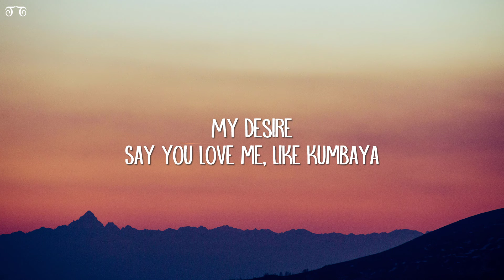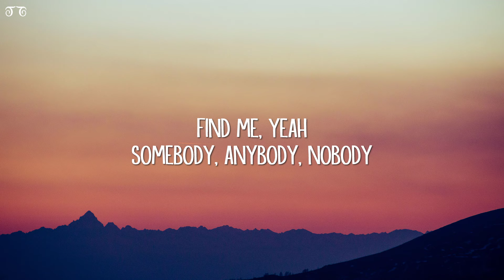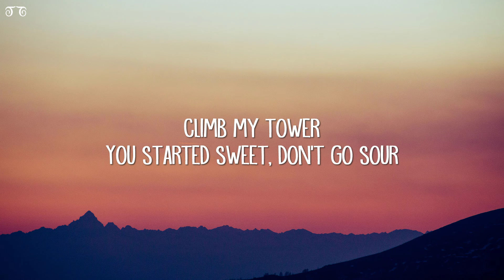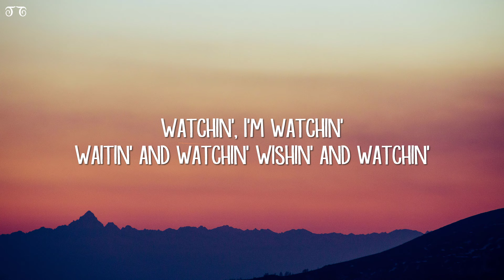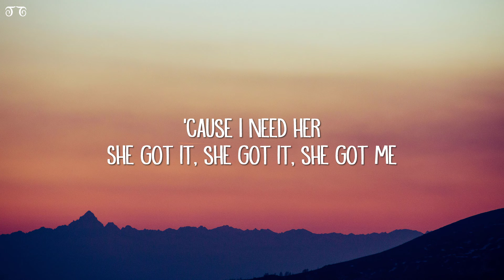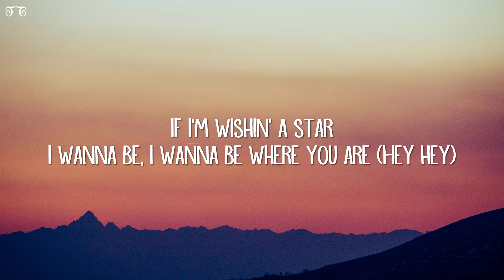tendai - Wishin (Lyrics)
Wishin Lyrics:

[Verse 1]
My fire, love is a liar
My desire
Say you love me, like kumbaya
Find me, yeah
Somebody, anybody, nobody
'Cause I need her
She got it, she got it, she got me

[Chorus]
So if I'm wishin' on a star
I wanna be, I wanna be where you are
And even if we fall apart
I wanna be, I wanna be where you are (Hey hey)
If I'm wishin' a star

[Verse 2]
Papaya
Sweet like papaya
Climb my tower
You started sweet, don't go sour
Watchin', I'm watchin'
Waitin' and watchin'
Wishin' and watchin'

[Chorus]
I wanna be, I wanna be where you are (Where you are)